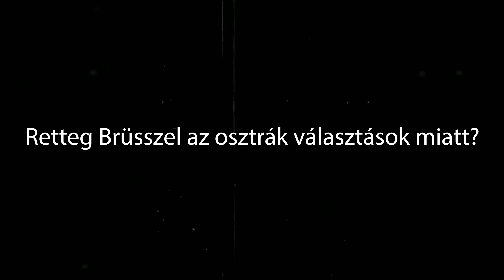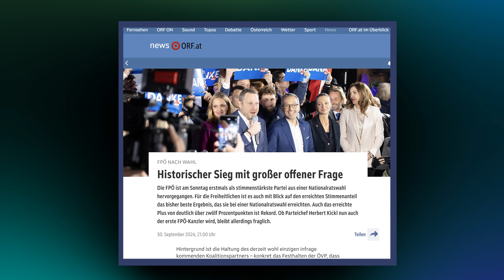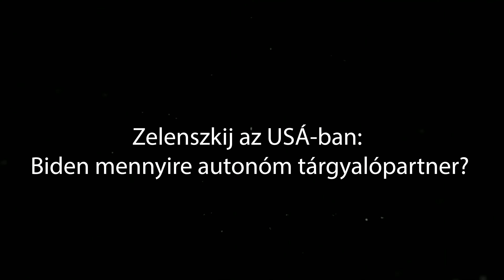Kavarás Brüsszelben: „bevédi” Magyar Pétert a balliberális lobbi?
Kezdenek a szálak összekuszálódni Magyar Péter körül: a politikus több bűncselekmény elkövetésének gyanújával is kapcsolatba hozható, egy konkrét büntetőeljárás miatt pedig nemrég már indítványozták EP-s mentelmi jogának felfüggesztését. De vajon kik és milyen módon szabotálhatják az ezzel kapcsolatos eljárást Brüsszelben? Egyebek mellett erre a kérdésre is válaszol műsorában ifjabb Lomnici Zoltán alkotmányjogász, valamint kitér az ausztriai választások eredményére és arra, hogy Trump valóban képes lehet-e megállítani az ukrajnai háborút.